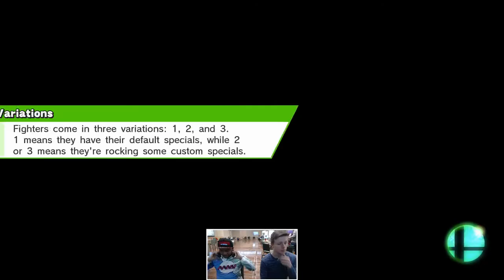Fisticuffs 3.0 - BEP|DD (Meta Knight) Vs. HLG|Ghey (Sonic) - Losers Round 1